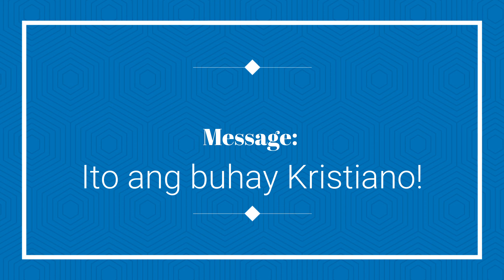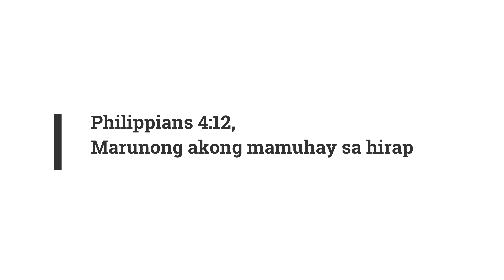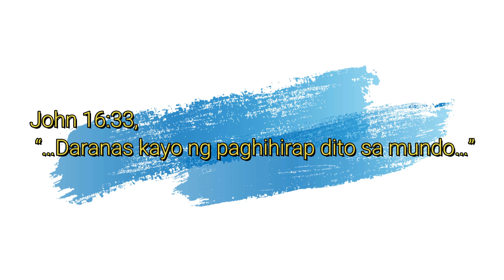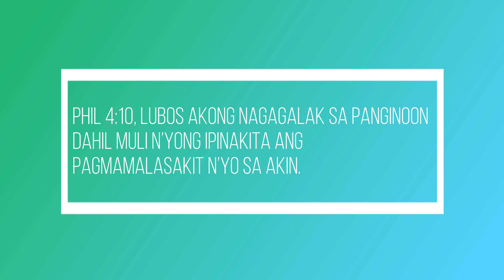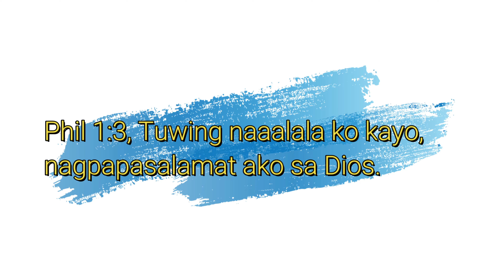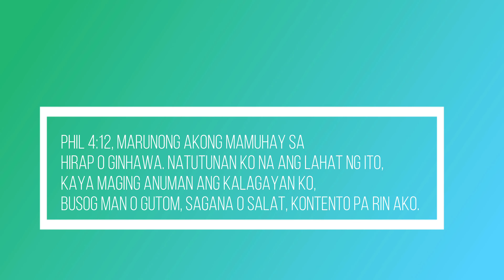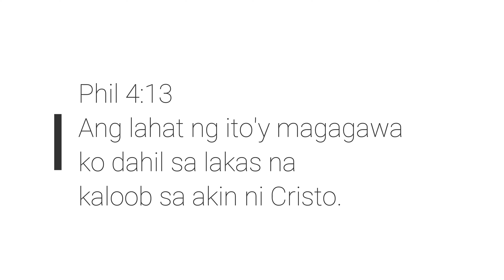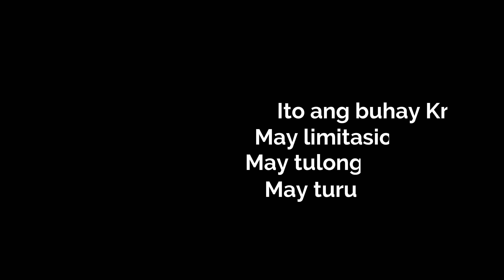Sermon: Buhay Kristiano